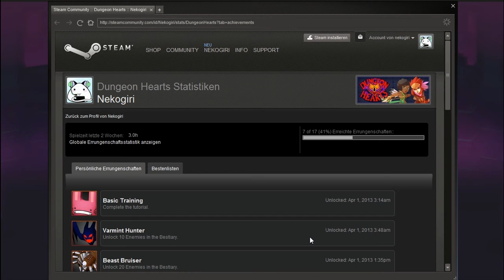Let's Play Quickie - Dungeon Hearts [DE]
Ein kleines Lte's Quickie für zwischendurch. :3

Gibt gegen Ende hin leider 4 Minuten, wo ich das Cropping vergessen hab, aber wegen 4 Minuten möcht ich eigentlich nicht nochmal 6-7 Stunden rendern, sorry. ^^" Lebt mit meiner Unprofessionalität! D: